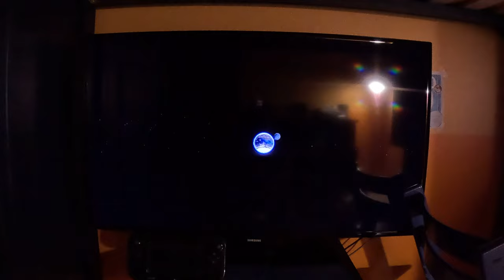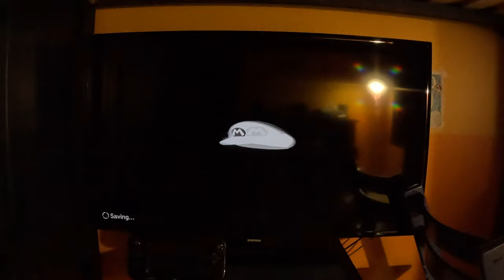Super Mario Odyssey - Finding Wooded Kingdom Kingdom Power Moons 1 (4K60fps, Part 28)